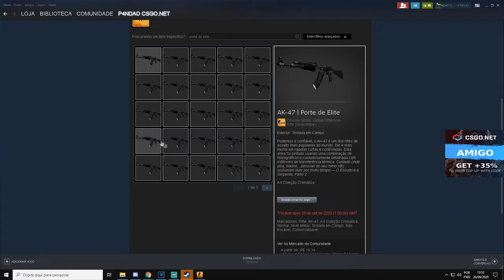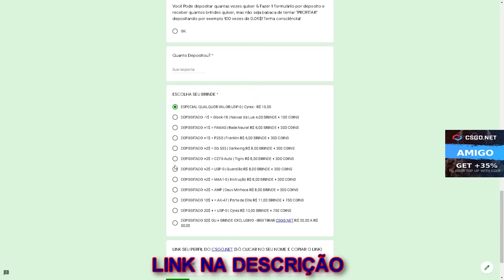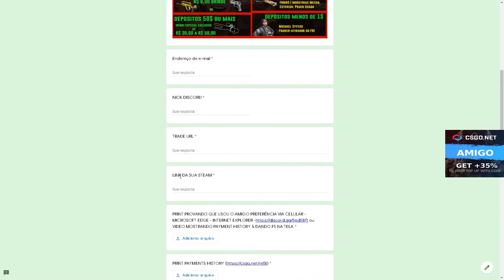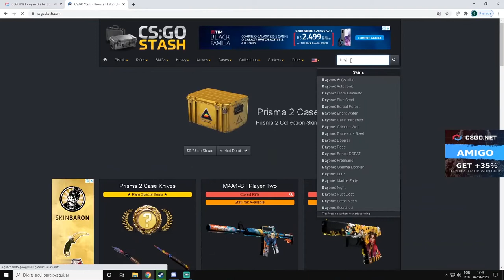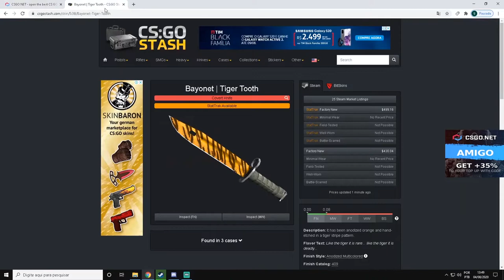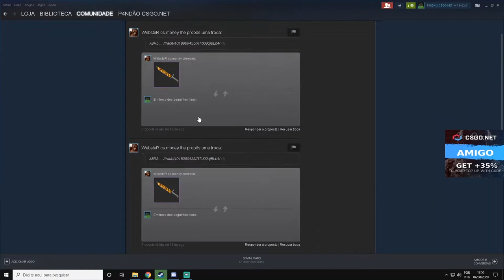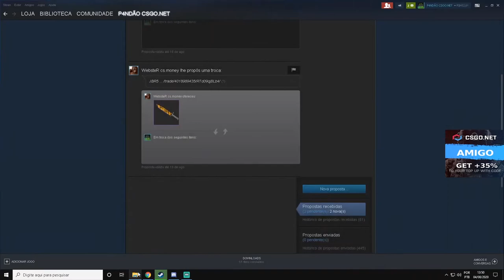GANHEI ESSA LINDA BAIONETA AMARELA no CSGONet - 3$ CÓDIGO ESCONDIDO + SORTEIO AK-47 ELITE BUILD